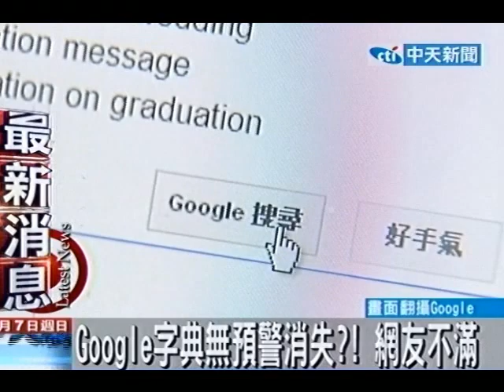Google關閉字典功能 引發網友批評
中天新聞》很多人查英文字典會選擇網路查詢，不過Google提供的「字典」功能，近期被網友發現無法進入頁面，並不再提供服務，引起網友批評，台灣Google解釋，字典已與搜尋工具做整合，但網友仍批，新版功能變少了。